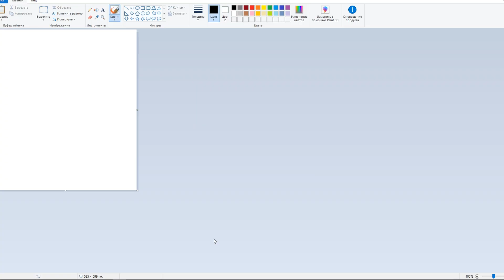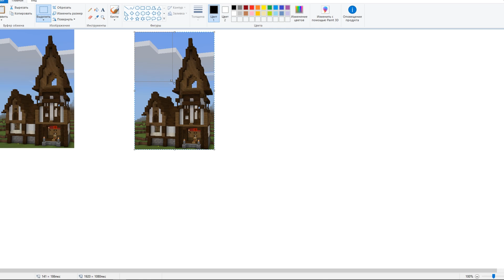Map-powered Newspaper! - Truly Bedrock season1 #21 - Bedrock Edition Youtube Server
It's been possible to make your own textures in Minecraft ever since maps were introduced, but now that we can copy them and lock them using cartography table, one can easily create a multi-issue newspaper to spread propaganda or misinformation!
Welcome to Truly Bedrock! - the Pocket Edition - Windows 10 - XboX minecraft server for youtubers!